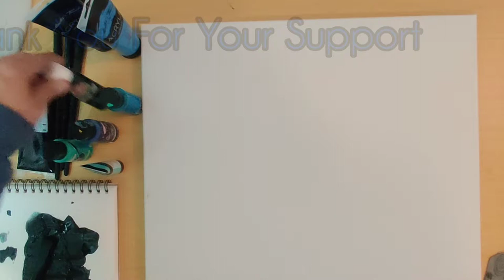Surrealism Abstract Painting Demo with Acrylic Paint /Time Lapse Painting /Reflection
This acrylic painting "Reflection" is 1"6' X 2' on canvas. This painting took about 3.5 hours to create. I painted it in 5 separate settings. I used a Stencil I carved out in Printing. I hope you have a Blessed Day and I appreciate all your support.

 I am following my dream of living as a fulltime artist and together, with your great help we will be able to create beautiful paintings.

Again. Thank you for your constant support! I really do appreciate your kindness!

Intro: Music: Rhythm of the Breath
 Musician: Bloomer
Video: Music: Acoustic Guitar 1
Musician: Audionautix.com
/licenses/by/4.0/legalecode